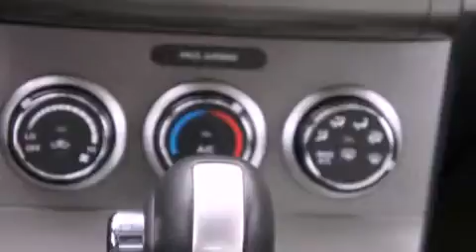2011 Sentra Indianapolis IN 46254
We've been honored to serve the Indianapolis IN area , we promise that your experience at our dealership will exceed your expectations !

 Year : 2011
 Make :
 Model : Sentra
 Engine : 2.0L 4 Cyl. Fuel Injected
 Trans . : Automatic
 Exterior : Brilliant Silver
 Miles : 36,248

 Stock : NP4208